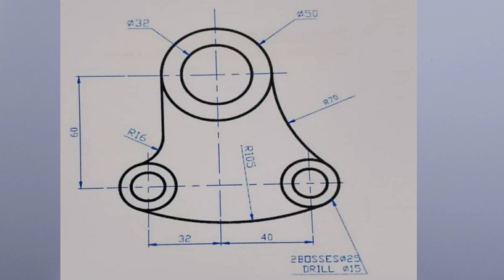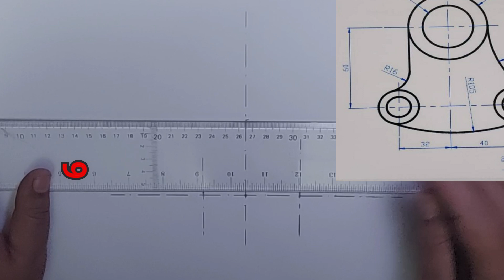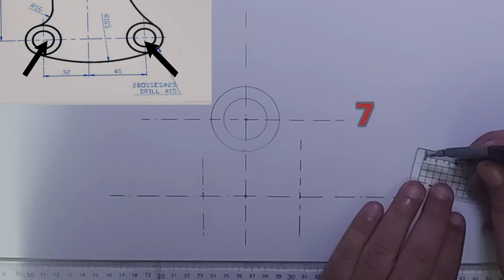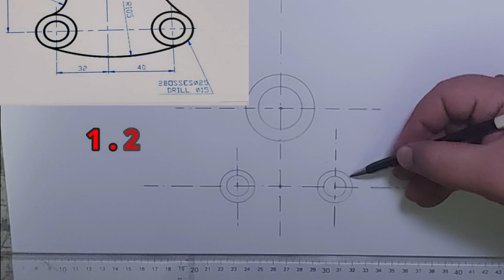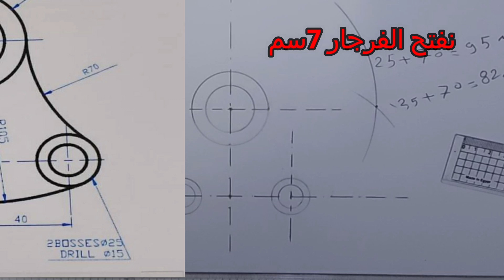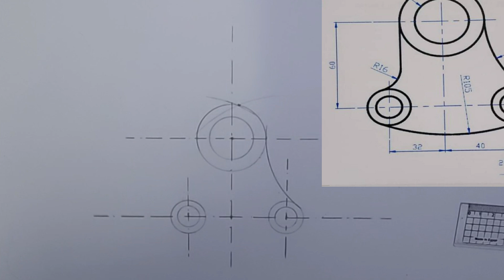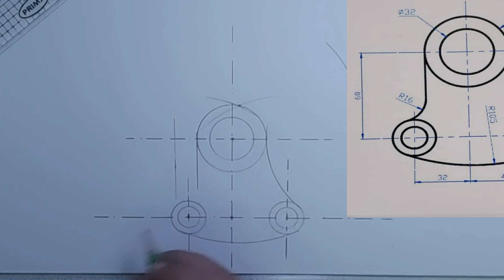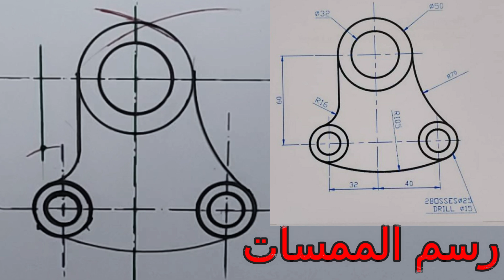رسم الممسات رسم هندسى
شرح رسم الممسات خطوة خطوة
رسم الممسات خطوة بخطوة
كورسات رسم هندسى
محاضرات الرسم الهندسى